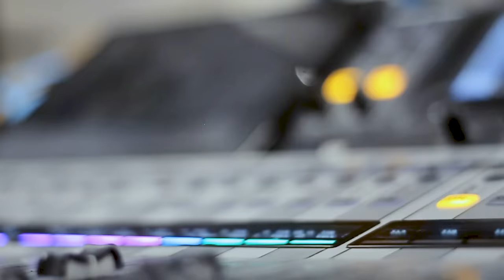Pusakata - Untuk Perempuan Yang Sedang Dalam Pelukan (Live Session - Rendition)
Music Video Credit :

Gitar, Bass dan Vokal : Mohammad Istiqamah Djamad
Perkusi dan Loops : Capunk

Video : Amal